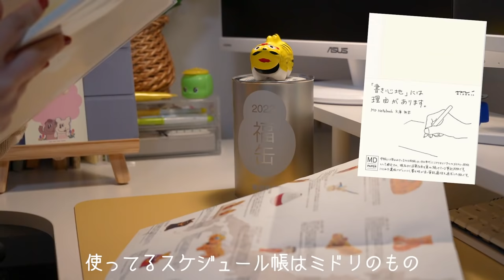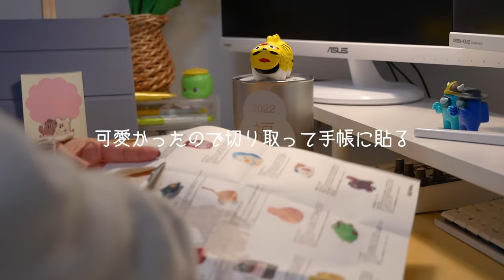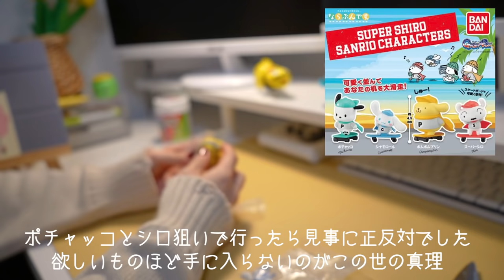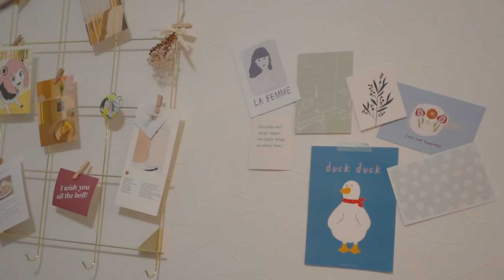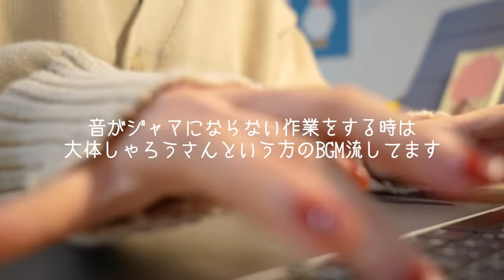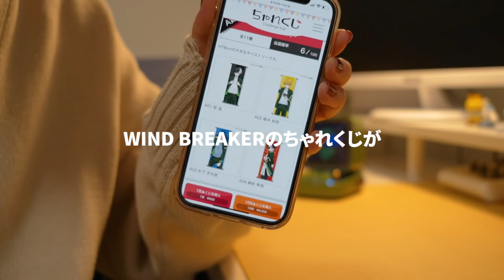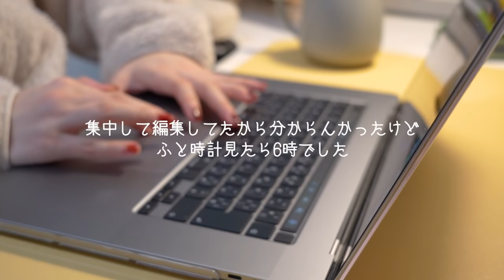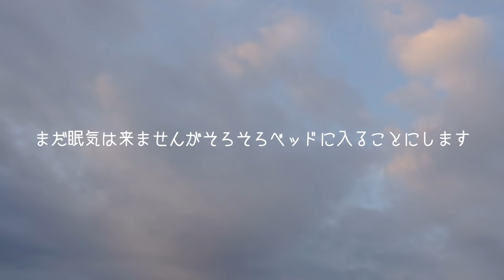Night vlog￤眠れなくて朝を迎えた日。無印良品, かばんの中身,イチゴオレと時々編集/My sleepless night🌛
定期的に来る眠れなかった日のVLOGでした🌤
早朝の雰囲気はめちゃくちゃ好きです

BGM
・The Search Within - Nickolas Jones
・What I See - Ray
・I'm Done Au Revoir - Humble Hey

後日やはりどうしてもアクスタ欲しくてウィンドブレーカーのちゃれくじやりました。蘇芳さんでました。悔いはないです。推しが出るまでくじを引いたら当選率100％ですね。ヨカッタァァァァア！！！

カーディガン：GU
インナー：ナチュラルクチュール
ボトムス：Diosfront